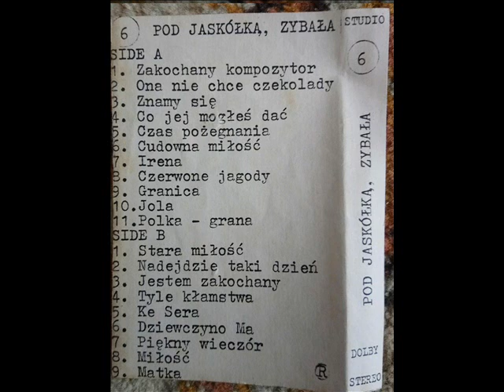Pod Jaskółką - Zybała - Co jej mogłeś dać [Pod Jaskółką, Zybała 6 (Studio)] (Polska Biesiada)